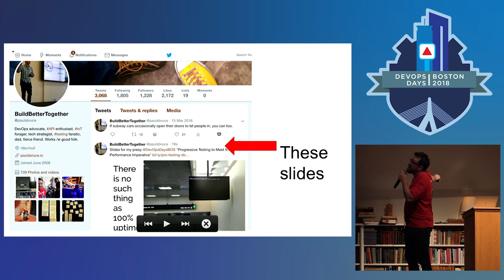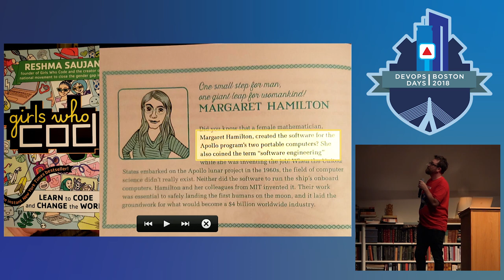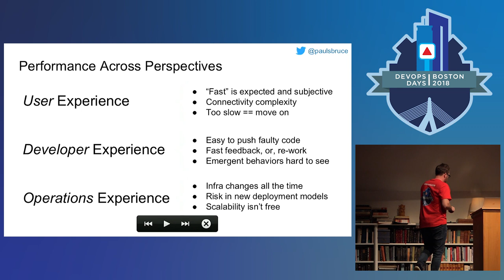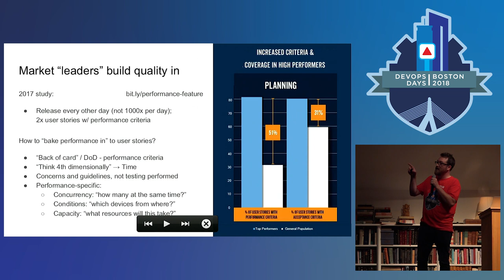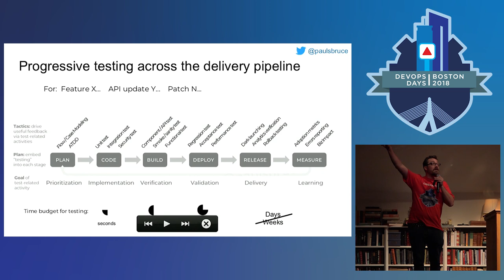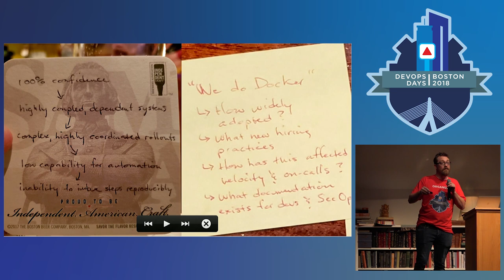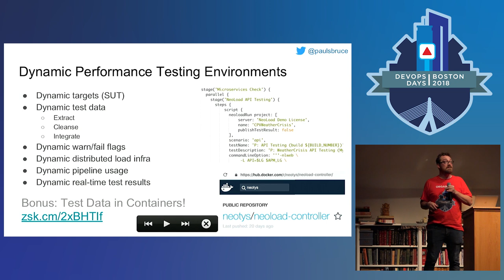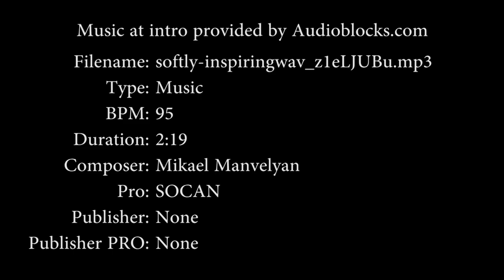DevOpsDays Boston 2018 - Progressive Testing to Meet the Performance Imperative by Paul Bruce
Users care as much about how your service performs as they do what job it helps them accomplish. This is the modern performance imperative. So why do we still see so many 503 errors and slow apps? The answer is empathy, a lack thereof. Performance is the most tangible element of “non-functional” quality criteria we regularly ignore until it’s too late. The cloud doesn’t save us magically either. “Building quality in” starts with a mindset guided by technical experience, team alignment, and empathy for your customers.

The automated delivery process is the substrate we all work in now, and the viscosity of our app/configuration/deployment code often dictates our rate of flow. Reducing these friction points with fast and complete feedback loops help us improve the pace of delivery. In this presentation, we’ll uncover:

how to include and improve performance criteria into stories and features
key performance indicators for cloud deployments and high-availability services
progressive performance testing strategies to radiate early feedback in our pipelines
advanced scenarios of dynamically provisioning test environments
Hopefully, you’ll walk away with some cool new techniques and questions to ask your own team, but the goal is to root our work in empathy in order to reset our vision of how to deliver high-performance systems.